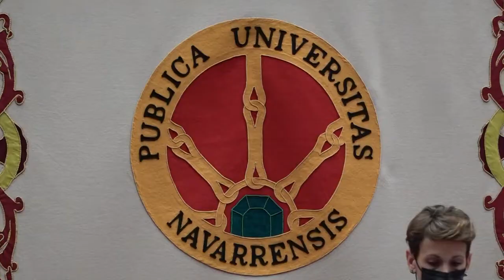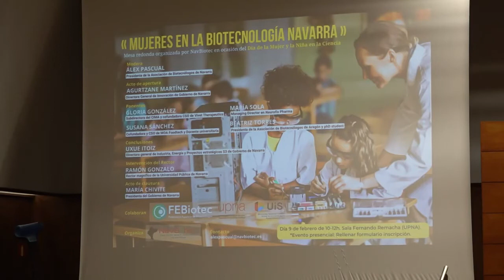Presidenta Maria Chivite clausura las jornadas sobre mujeres cientificas en la UPNA